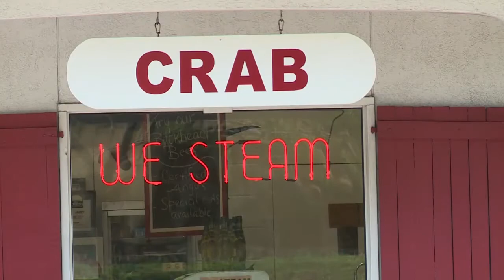Destin Ice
Founding owner Tim Creehan talks about the origin of Destin Ice and how this incredible market has become a one-stop shop for all of your boating needs!